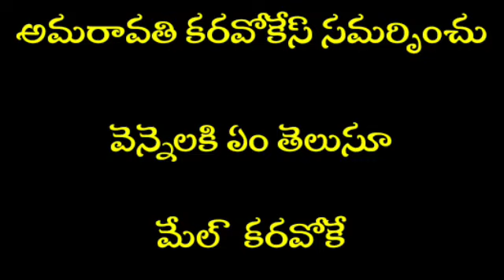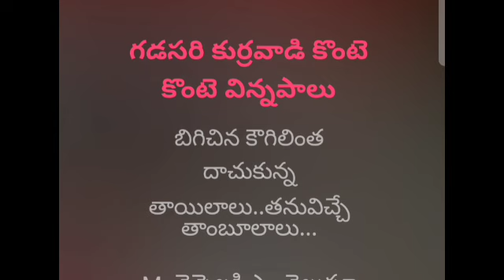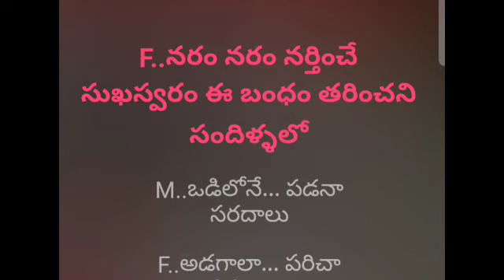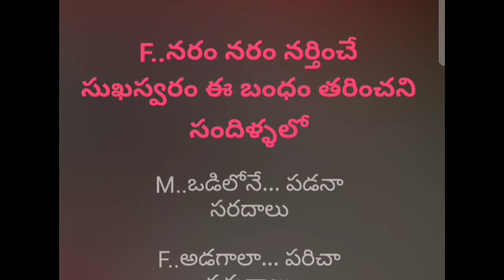Vennelaki Em Telusu Male Karaoke